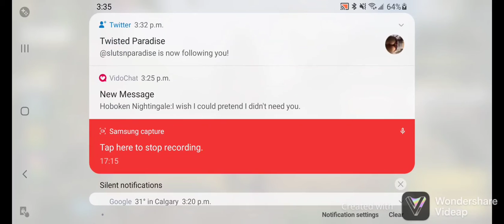PLAYING COD MOBILE